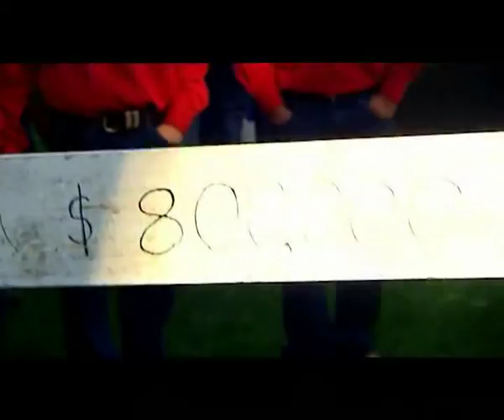BackTrack's Paws Up team visit to Parliament House, 31 May 2012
On 31 May 2012, Independent Federal Member for New England, Tony Windsor, was pleased to host the BackTrack "Paws Up" dog high jumping team at Parliament House, Canberra.  BackTrack, based in Armidale, NSW, operates a range of highly successful programs aimed at helping young people at risk of "running off the track" to take charge of their lives, learn a range of skills and gain qualifications.  and media releases regarding the Parliament House Paws Up event are available
Video courtesy of Channel 9.